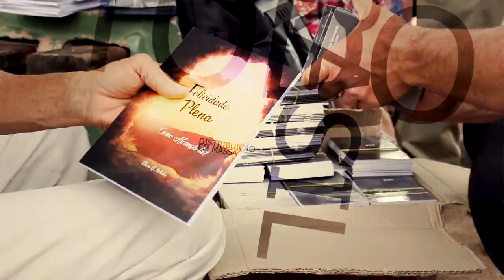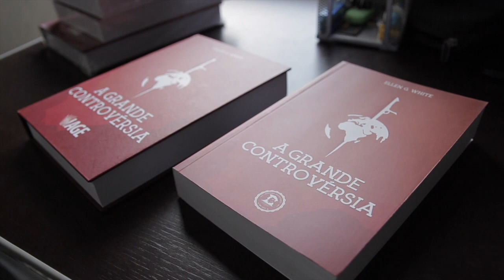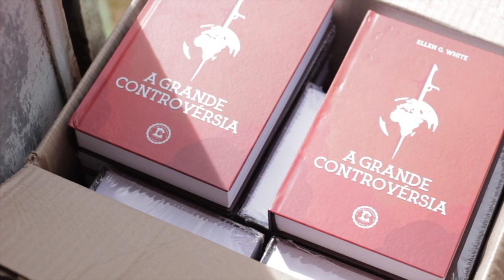216 - PLANOS PRA FEV/2020 - IMPACTO LINCE !!